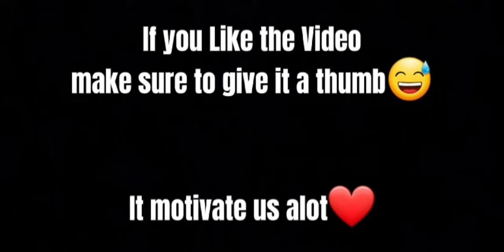Hide & Seek with Grandmaster Players 🤣 | Free Fire most Funny Moments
If you like these kinda videos .. then comment us if u want more. 🙌😍

Also we are Giving Free Diamonds every week �

Us Bandi Ko Free Daimonds 💎 Melega Jo 5 Bando Ko invite Karega
Stream Per Leker AyeGa
ENTRY JUST

If You Wana Joi Whatapp Group
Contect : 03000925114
Apko Notification Melege
Jab HUm Live Karengai